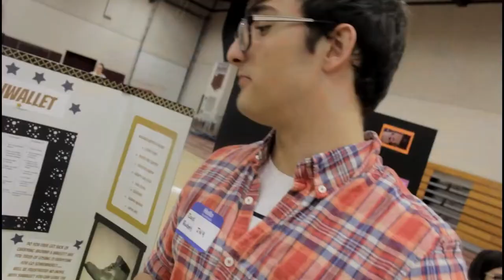WE COULD GO TO JAIL FOR THIS!?!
This episode, I went to check my friends Omar and Zack's science fair project out, I stunted on the runway a little bit and James and Tyler battled on who would make it to prison first.

Follow me and Devon's new Podcast!

Friends in all my videos :
Joe Kessler
Tyler Haroutunian
Dan Plante
Devon Foster
Brandon Ferris
Luke MacNeil
Kevin Sabin
Timmy Haverty
Tyler Trudell
Robert Clark
Jack Bradley
Corey Hazzard
Anthony Grandinetti
Liam Kelliher
Dylan Marra
Anna Shenian
Sophie Shenian
Jill Shenian
Colby Foster
Jason Nash
Todd Smith
Scotty Sire
Corinna Kopf
Zane Hijazi